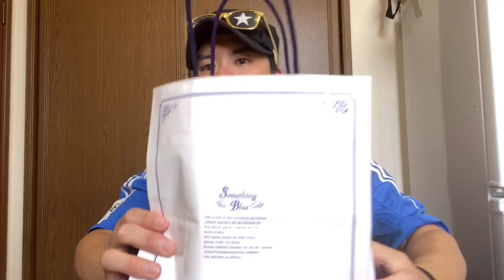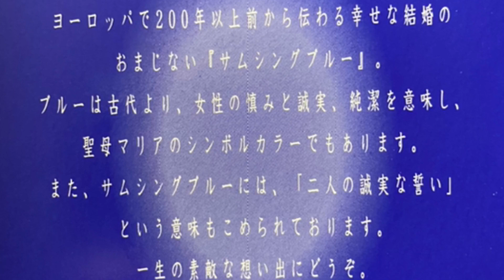【サムシングブルー】幸せを呼ぶ青いお酒飲んでみた！！【世嬉の一酒造】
【男と女が結婚したときには、彼らの小説は終わりを告げ、彼らの歴史が始まるだろう。　ロミュビリュズ】

直近で結婚する友人がいれば先着でプレゼントします。ご申告ください(？)

（編集/おがちゃん）

次の動画は7月19日（日曜）配信です！

やって欲しい企画や質問はメール、Twitter、又はコメント欄にて受付しております。

以下使用ライセンス

素材提供元: PIXTA

フリー音源使用させて頂きました。